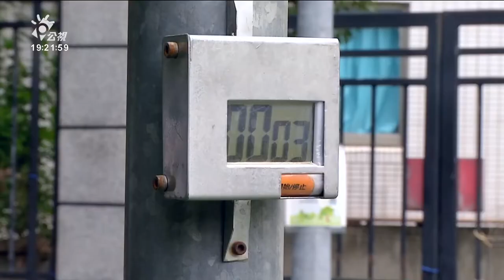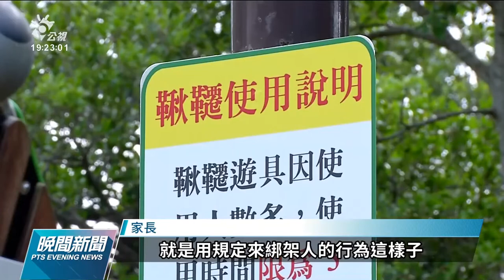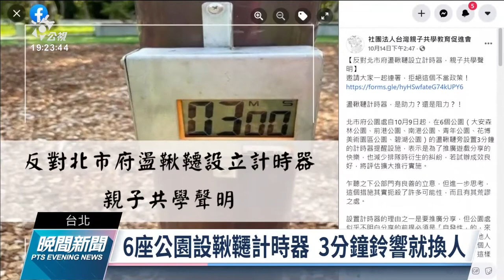【燦爛時光會客室】第339集｜柯P說盪鞦韆限時三分鐘 是要孩童學習平等還是服從權威？｜專訪 閔柏陵、楊鎮宇｜20211114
【燦爛時光會客室】第339集｜柯P說盪鞦韆限時三分鐘 是要孩童學習平等還是服從權威？
台北市於今年10月9日至17日在6處公園試辦「盪鞦韆計時器」，3分鐘就要換人玩。台北市副市長黃珊珊表示，許多小朋友因排隊排太久而發生衝突，才會想出這項試辦計畫，且遊具本來就是公共產物，應讓每個小朋友有公平使用機會。

有些家長認為這是項良政，可以規範孩童玩樂的時間，並且不會影響其他人使用公共遊具的權益，然而閔柏陵在節目中表示，「三分鐘計時器」無法培養孩童「平等」的觀念，因為這樣的限制沒有考慮到孩童年紀等狀況，小孩在過程中只會認知到自己用器材的時間被限制，他們學到的只會是「齊頭式的平等」。到底孩童在計時器的限制下到底學到了什麼？

本集節目邀請到台灣親子共學促進會的理事長 閔柏陵與常務理事 楊鎮宇，來和我們討論到底三分鐘計時器能解決什麼問題？
👉訂閱燦爛時光會客室 podcast，線上隨時聽
👉燦爛時光會客室IG開張啦！